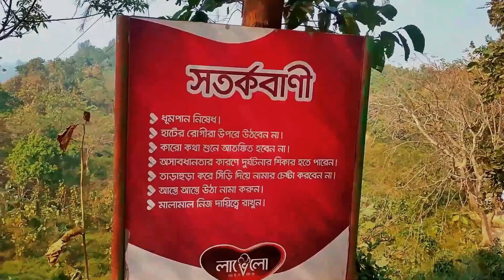VLOG 1 Cox's Bazar Tour Part - 02 । inani Beach । Travel 2021